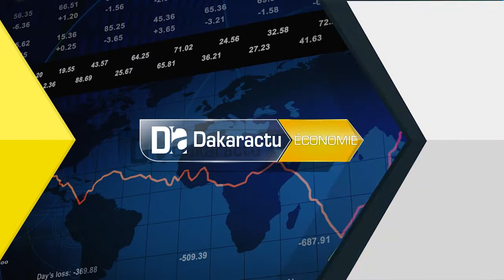Patriotisme Economique et endettement : Les mis aux points de Mamadou Ndione, Dg du Cosec